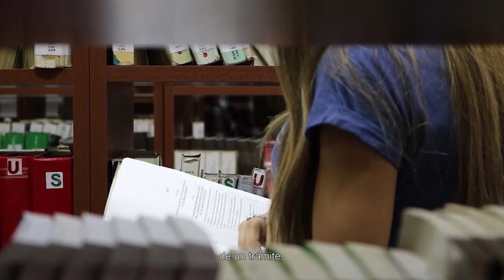Somos UCSF 2023 - UCSF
Universidad Católica de Santa Fe.

Tu pasión. Tu proyecto. Tu vocación.
Nuestro compromiso.